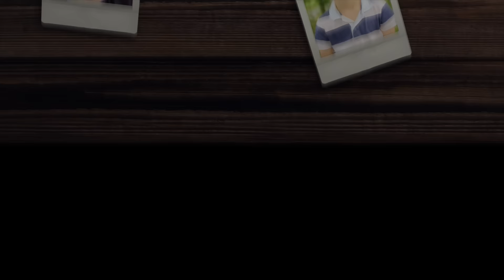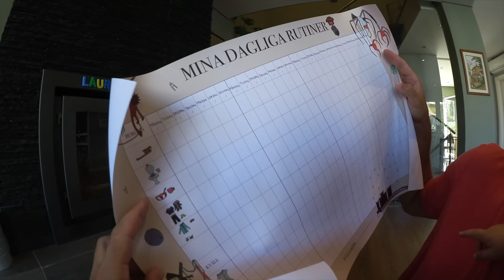Nästan själva på Tivoli i Lissabon VLOGG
Alma och Harry har sommarlov. Kompisen Uma är på besök och bor hemma hos familjen i Portugal. Laura öppnar post med mamma Joanna och pappa Axel. Vi har en hel hög! I trädgården har det hänt grejer, vi har fått utemöbler, ved och en studsmatta från några vänner som flyttat till Sverige. Vi sätter ihop studsmattan och alla barnen hoppar en stund innan vi åker in till stan. Det är ett tillfälligt nöjesfält på kajen i Lissabon, vi är nästan ensamma på tivolit och åker alla karuseller! Laura är i ett område för de minsta och de äldre barnen går i Lustiga Huset och kör radiobilar. Vi har riktigt kul! Dagen därpå svarar vi på Dagens Fråga, hur Laura har det på förskolan. Fortsätt ställa frågor till oss, andra kommentarer är givetvis också välkomna och glöm inte att trycka tumme upp eller ner så att vi vet vad du tycker om den här videon.

The Swedish Family lives in Lisbon, the capital of Portugal. Baby sister Laura 2, little brother Harry 8, big sister Alma 11. Daddy Axel is an engineer and mommy Joanna is a TV producer. We vlog about our daily life and love to travel.